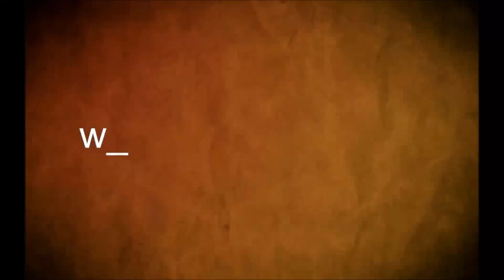cudecoop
Alicia Maneiro, presidenta de Cudecoop